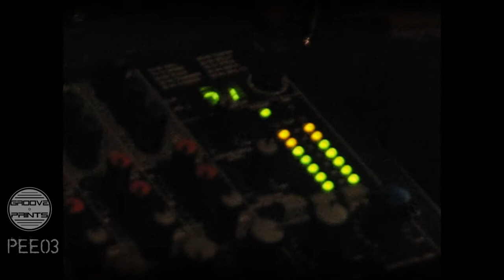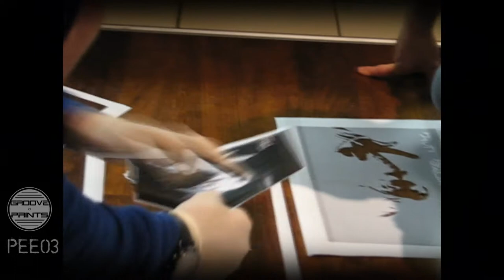3 layer stencil from PEEO3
The Stancils art style by PEEO3

Music mix by Banjooz